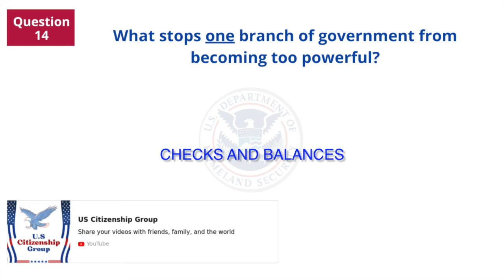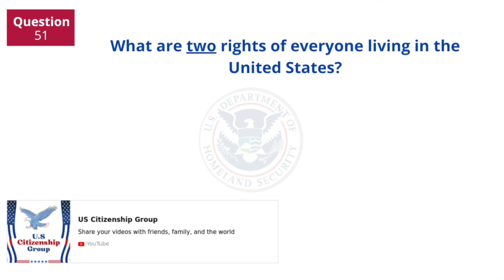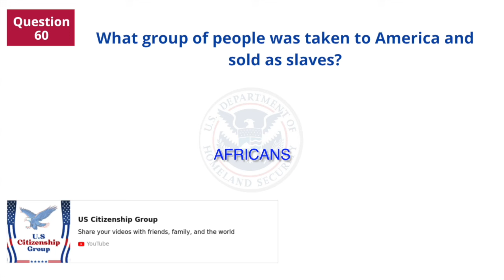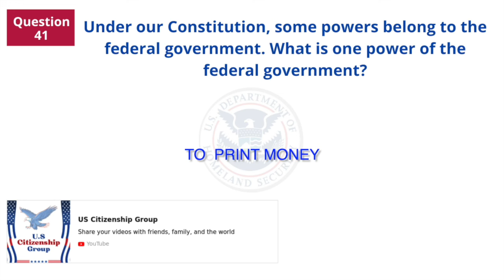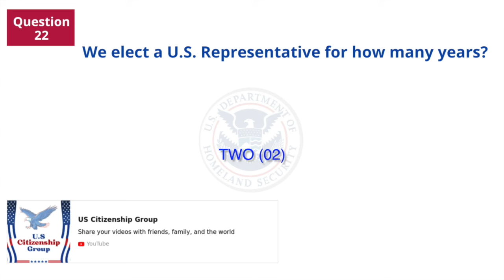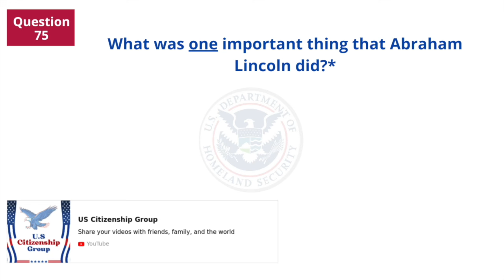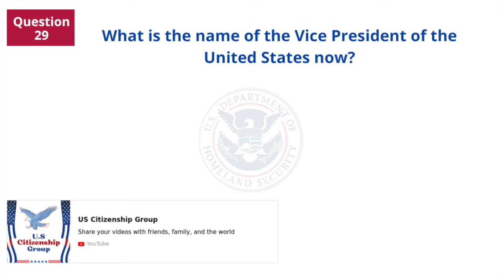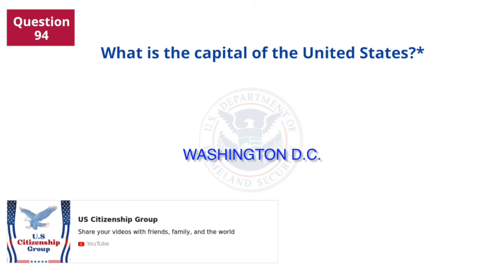US Citizenship Test 2024 Questions and Answers: 100 Civics History/ Government, Ciudadania Americana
This version is VERY EASY to Memorize the 100 civics questions and answers. 2023 Updated USCIS Full answers with random order. This version is easy to practice. This version is easy to practice listening so we believe you can remember all questions and answers in one week.

If you want to become an American, it is your responsibility to learn about US History and the Constitution. This video will provide you with 100 Civics Questions that you can use to prepare for the US Citizenship Interview. The US Citizenship Interview is a test that you will take to become a US Citizen. This video will help you pass the test!

© This is a Copyrighted Video ☞ Do Not Reuse

During the US Citizenship interview, an officer administers a naturalization test to determine whether an applicant meets the English and civics requirements. The civics requirement is to test knowledge of U.S. history and government, which is determined by a civics test.

An applicant has two opportunities to pass the English and civics tests: the initial examination and the re-examination interview. USCIS denies the naturalization application if the applicant fails to pass any portion of the tests after two attempts.